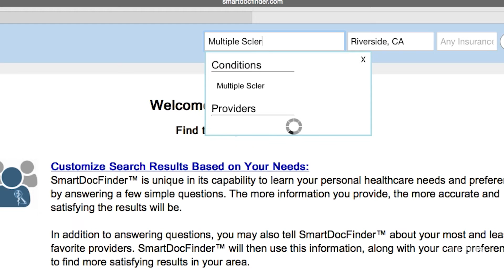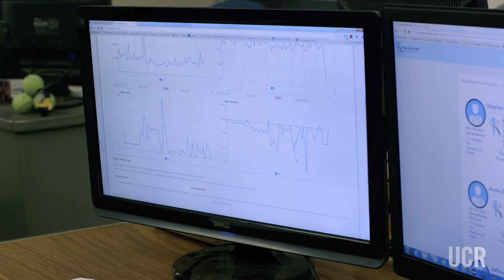Doctor Patient Matchmaking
UCR computer scientist Vagelis Hristidis is putting the power of social media to work in order to turn data into improved health outcomes.